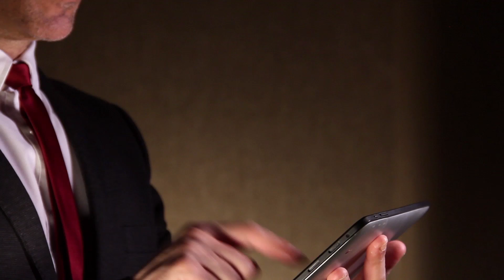AlpCoin das Network für, Handel und Gewerbe. Ihre Plattform der Zukunft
Bauen Sie sich mit uns Ihre Zukunft in der Selbständigkeit auf. Seien Sie ein Teil von etwas GROSSEM, wie die Alpen.